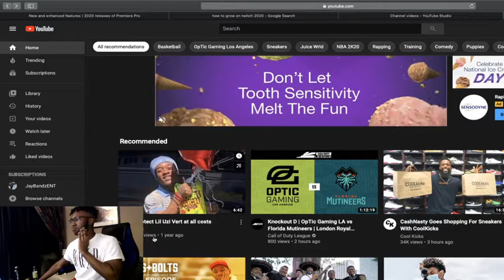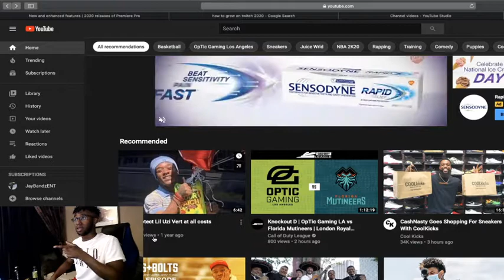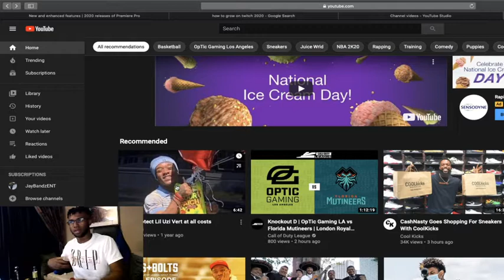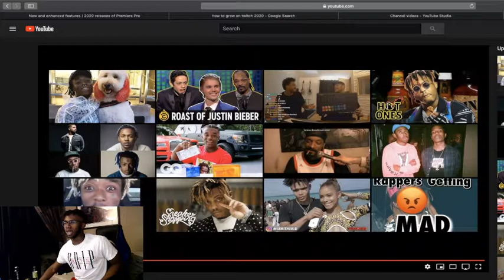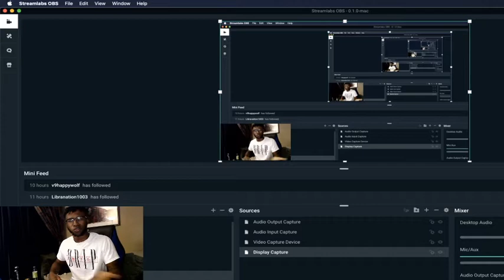Protect Lil Uzi Vert at all costs l Reaction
I stream daily and upload video games, and have a vlog/reaction channel! Links are down below

I am a kid from Evanston trying to entertain the world on things that I love doing.